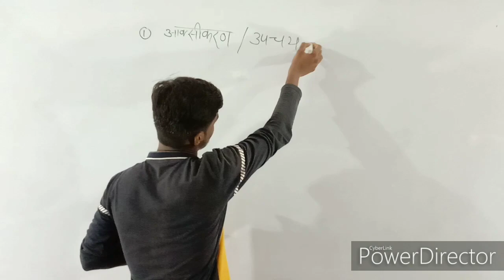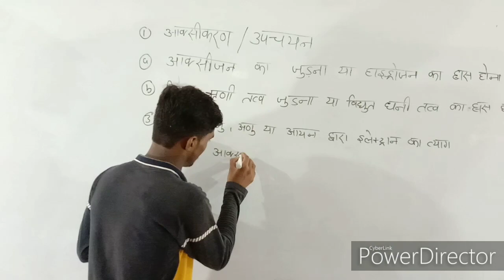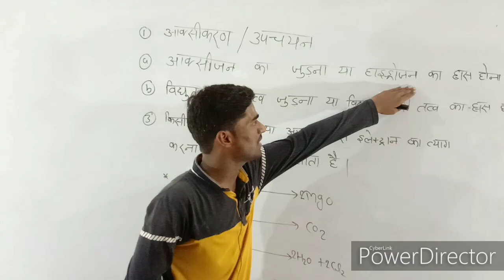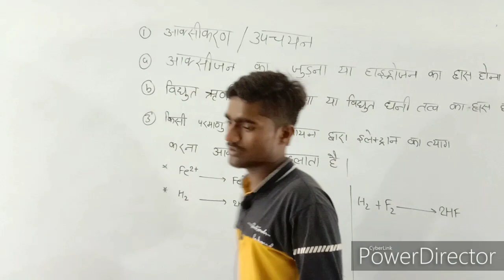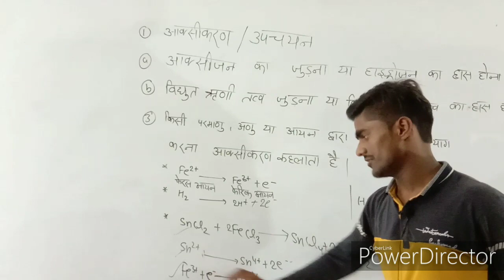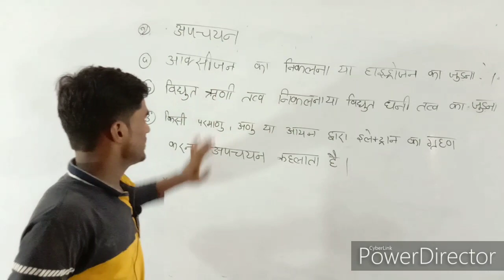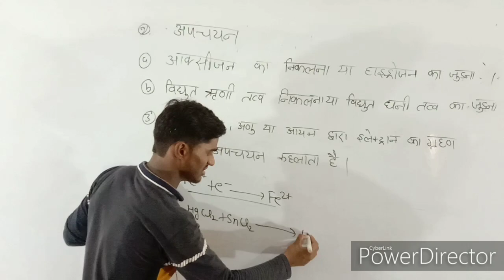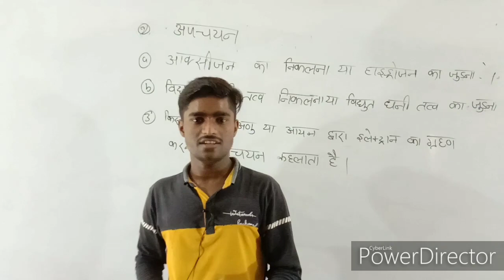Class-10th||Oxidation & Reduction Reaction||By Shivam sir